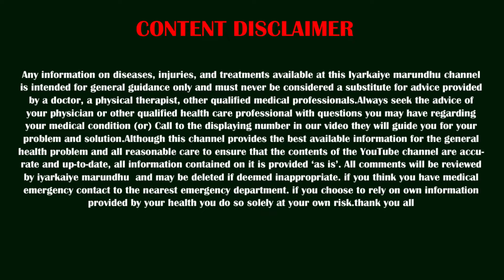உடல் எடை, தொப்பை எளிமையா குறையணுமா?? இதை மட்டும் செய்யுங்க போதும் 😲